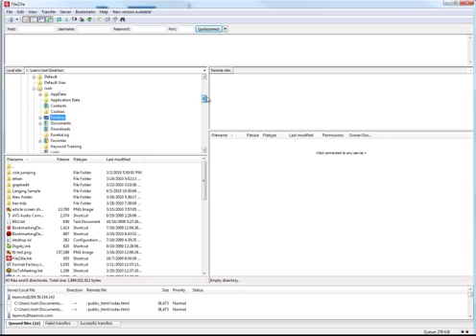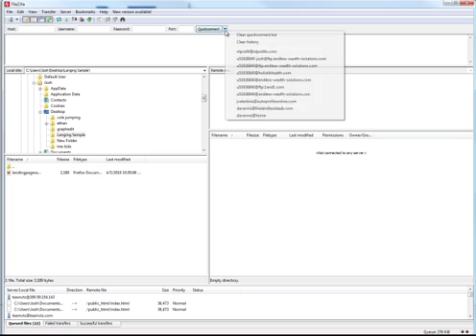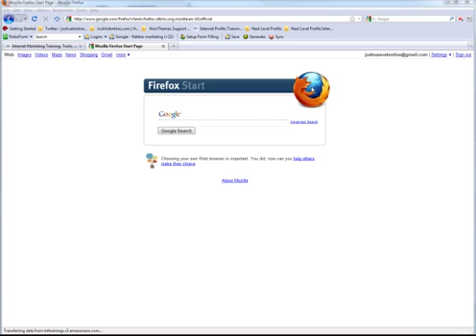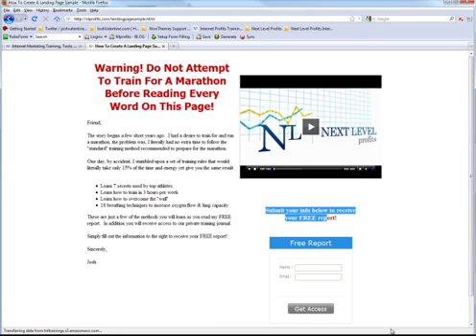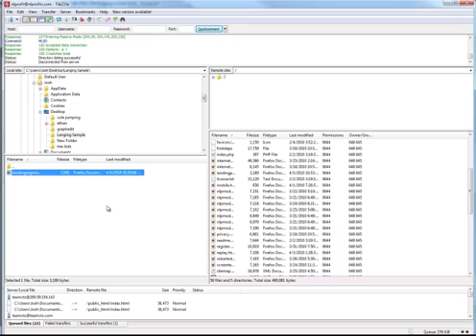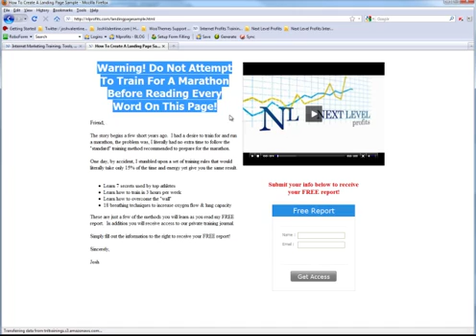Learn How To Create A Landing Page Part 2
Learn the three main tools you need to create your own landing page.  Landing page basics, tips and methods to create simple pages that can become powerful tools in your marketing arsenal.